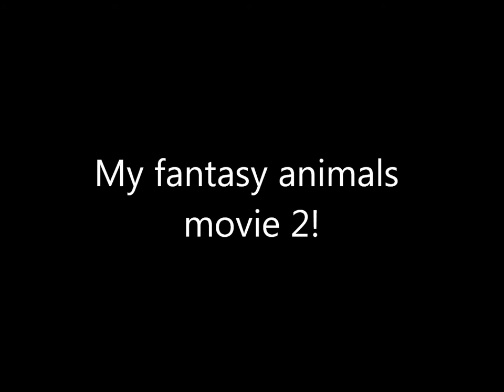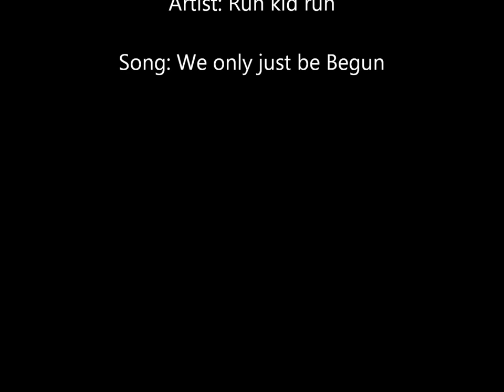My fantasy animals movie 2!